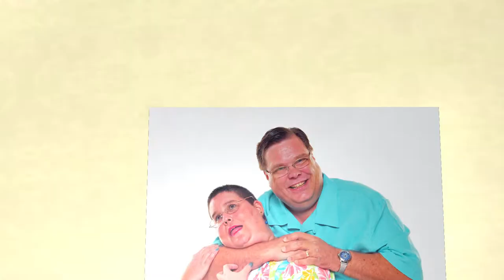Have Fun with Professional Cruise Ship Photos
When taking photos on cruise ships, have fun. Yes the "normal" professional photos are nice, but why not create some unique and different ones. We have found that the more you do this, the more fun the photographers have as well. Make some memories!